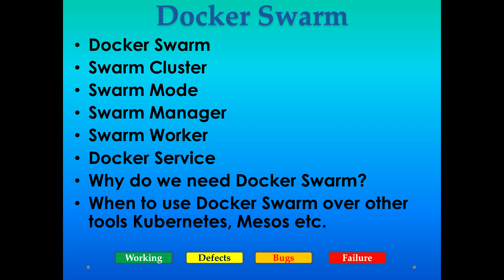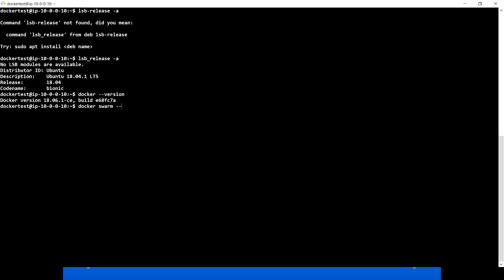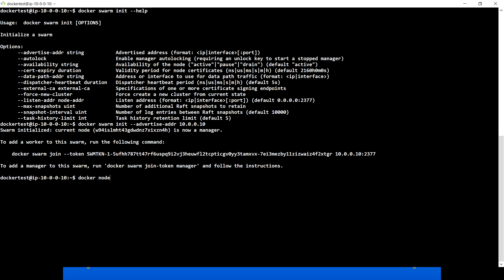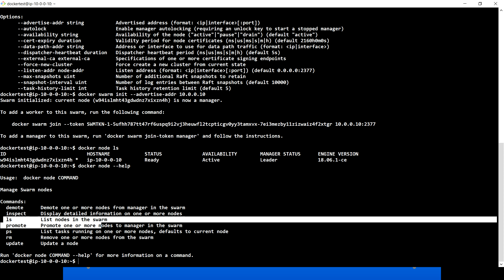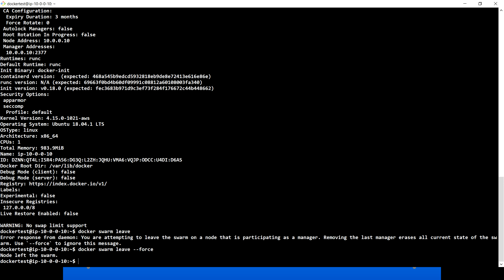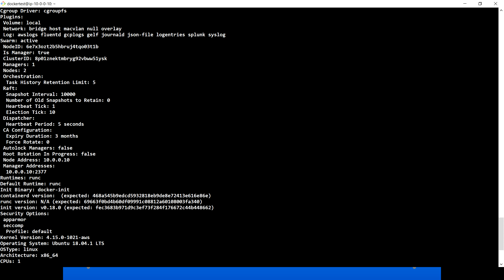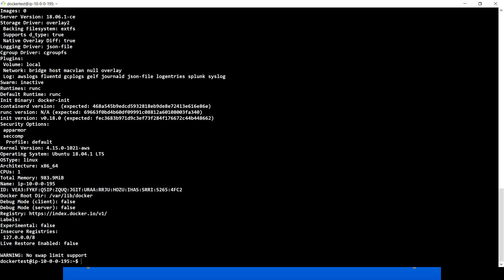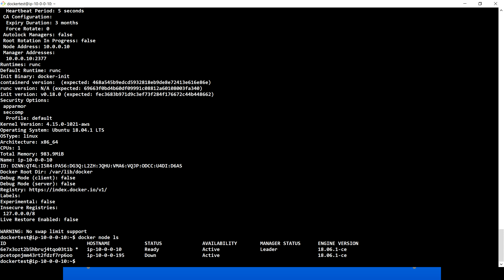Docker Tutorial - Docker Swarm - Swarm Manager, Worker, Swarm Mode, Swarm nodes - Part17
1. How to create Swarm Manager
2. How to join Swarm as a Worker
3. How to list all nodes of Swarm cluster
4. How to leave Swarm cluster

Docker helps Developers/DevOps/System Admin to solve problems related to build/ship/deploy in multiple environment with having consistent behavior. This video series is to provide How beginners can start learning docker technology with the help of real time examples & hands on commands. Target audience for this series is
1. Developers
2, DevOps,
3. System Administrator
4. Anyone who is planning to start their career in software industry